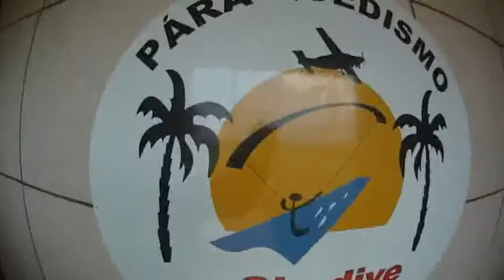Salto duplo Fabiana Alves 12-12-2010 (handycam)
salto duplo realizado na escola Skydive Boituva com instrutor Zaquinha ;